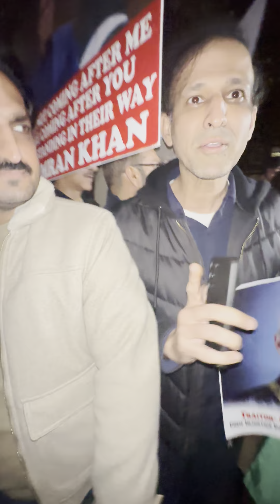In Britain, where Tehreek e Insaf's Azhar Mashwani is waiting for a good time to return to Pakistan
رطانیہ میں جہاں تحریک انصاف کے اظہر مشوانی پاکستان واپسی کے لئے اچھے وقت کا انتظار کر رہے ہیں وہاں تحریک انصاف کا ایک ایسا کارکن بھی موجود تھا جو حکومت پاکستان سے اپنے پاسپورٹ کی واپسی کی دہائیاں دے رہا تھا وہ کہہ رہا تھا مجھے ⁦‪Pakistan‬⁩ واپس آنے دیا جائے پھر بےشک جیل میں ہی ڈال دیں